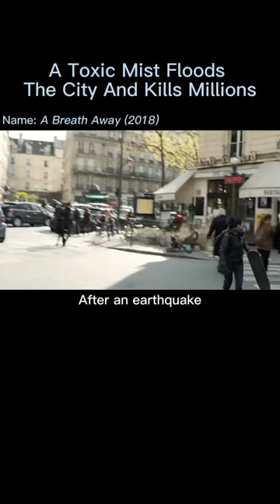A toxic mist floods the city and kills millions, only the roofs and top floors are safe. MOVIE.